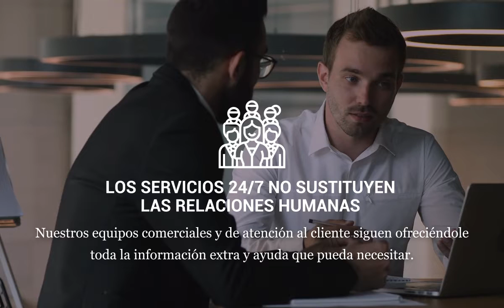Mi cuenta Tarkett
Descubra las ventajas de crear un cuenta Tarkett (*Servicio reservado a nuestros clientes directos)